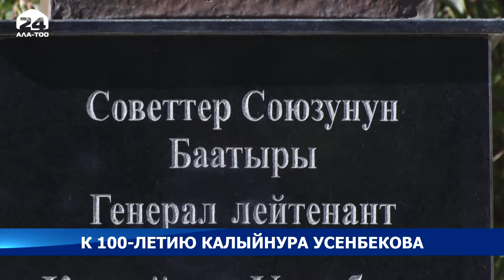В Бишкеке отметили, 100-летие Героя Советского Союза, генерал-лейтенанта Калыйнура Усенбекова